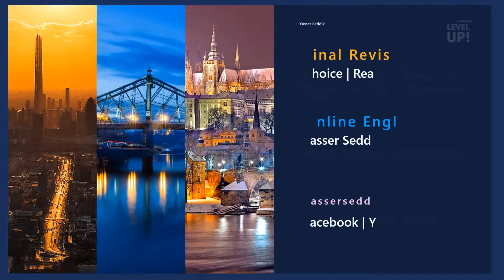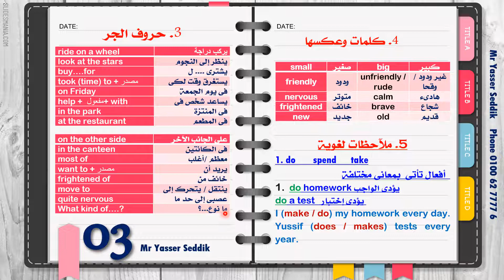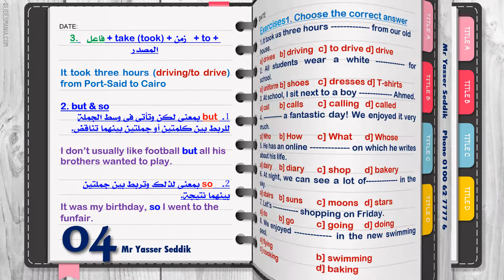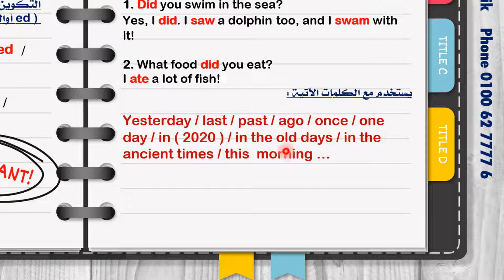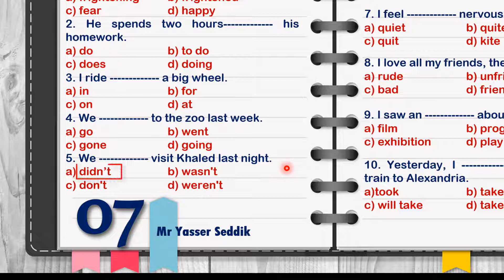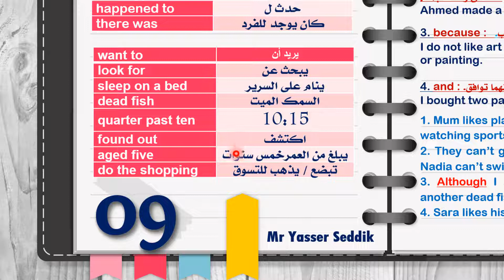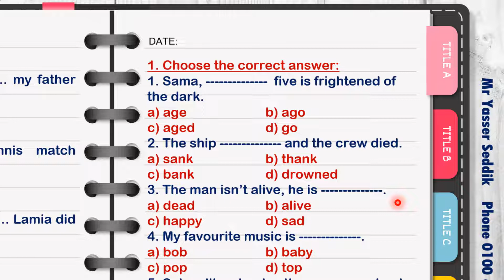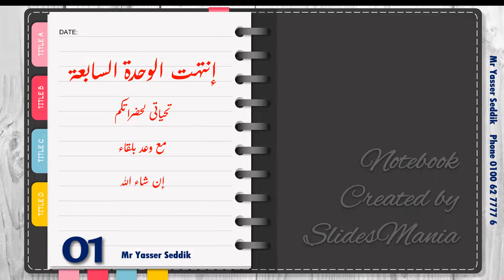الشرح الرائع للوحدة السابعة الصف الأول الإعدادي G 7